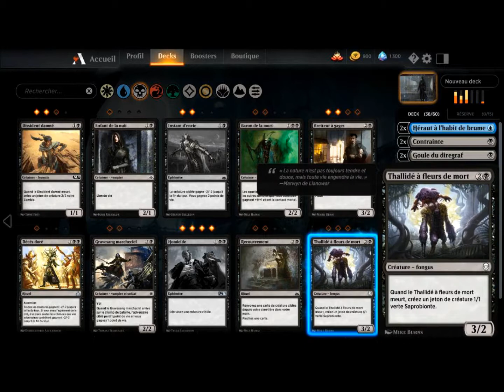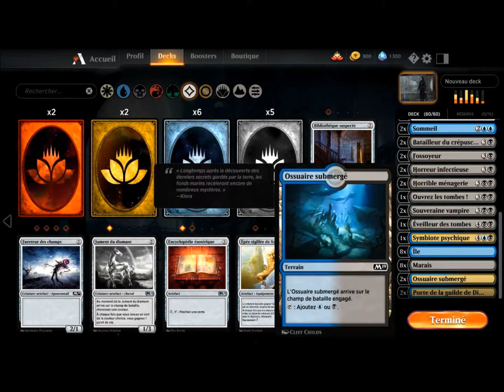MtGA ép02 - Je joue au jeu et j'explique des trucs aussi, un peu quoi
On joue à Magic the Gatering Arena, le nouveau et Xème jeu vidéal basé sur le meilleur JCC du monde : Magic.

Aujourd'hui je joue au jeu, je dis plein de truc sur Magic et j'ouvre des booster ! Donc pose-toi et met un casque pour une écoute de total G@mer !

Je ferais en vrac, des explications de cartes, de capacités, du deck building, des incroyables ouvertures de booster, etc.

Demandez dans les commentaires !

Jeu : MtG Arena
Montage : quel montage ?